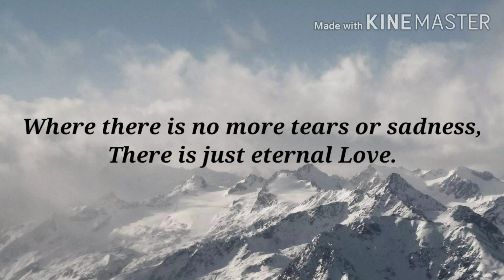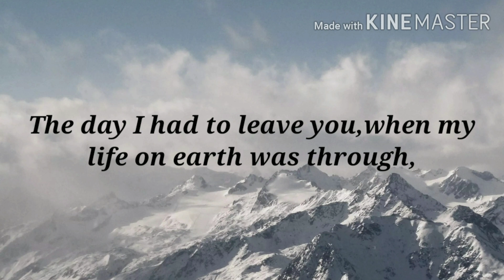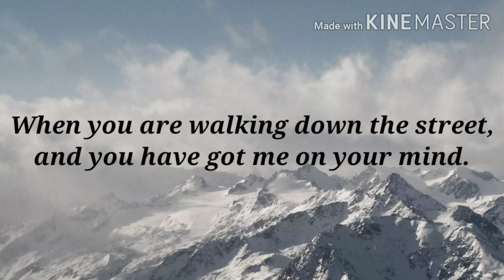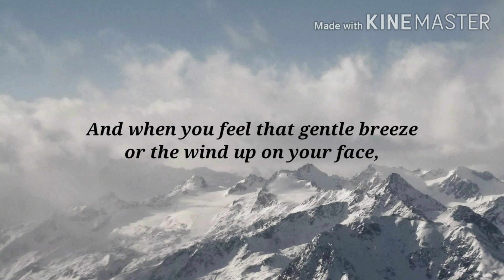Gods Letter From Heaven ,Gods message it's urgent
God's letter from heaven gods Message
Short message
All glory to Almighty God in name of Jesus Amen.